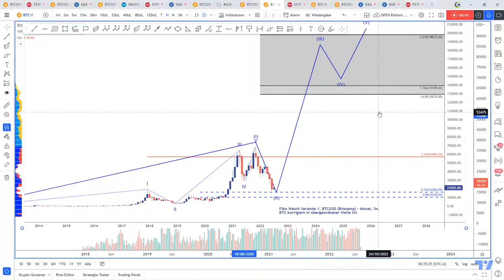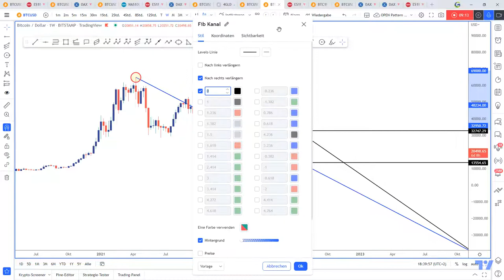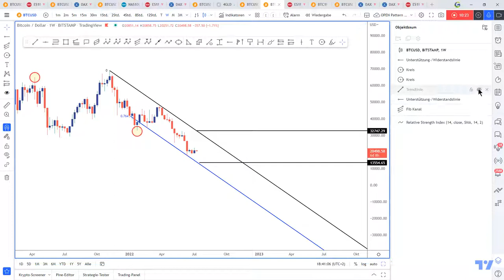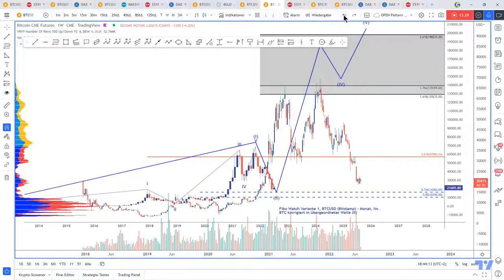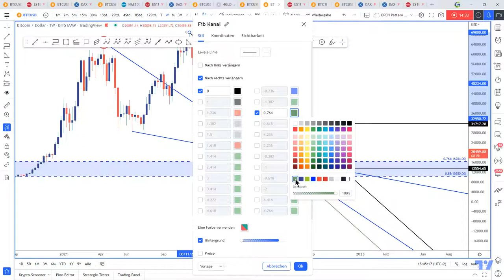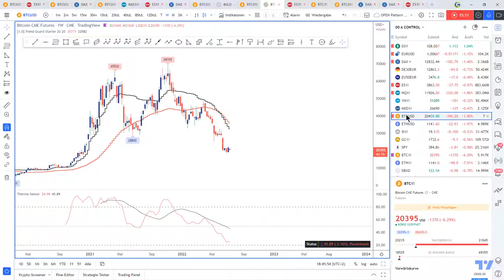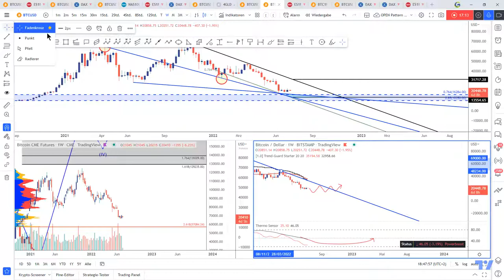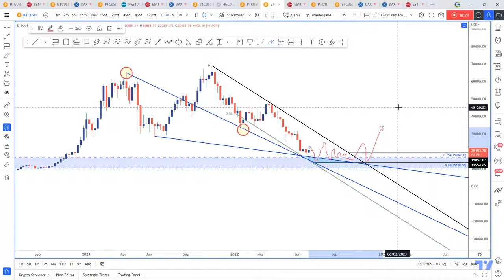BITCOIN - Trendlinie erst Ende Oktober knackbar?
Guten Abend liebe Trader und Investoren,

heute melde ich mich auch mit meiner aktuellen Einschätzung zum Bitcoin zurück.

Auch wenn sicherlich noch knackige Bewegungen vor uns liegen dürften...die aktuelle Abwärtsbewegung ist keine Einbahnstraße!

Ich freue mich über Kommentare und Diskussionen zu diesem Video.

Wenn Euch die Idee gefällt, bitte gebt mir ein Like und folgt mir, um immer auf dem Laufenden zu sein...

Herzliche Grüße und ein schönes Wochenende,
Thomas Jansen
Investor-Guard

*Gekennzeichnete Empfehlungen gem. WpHG sind im Kundenbereich einsehbar und unterliegen der Compliance von Investor-Guard.